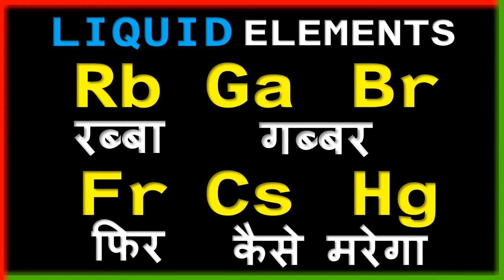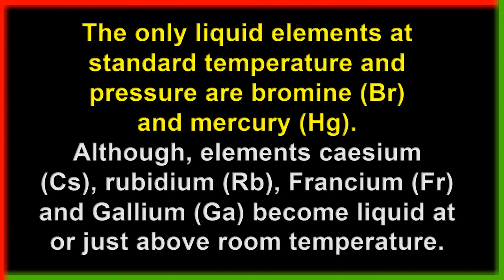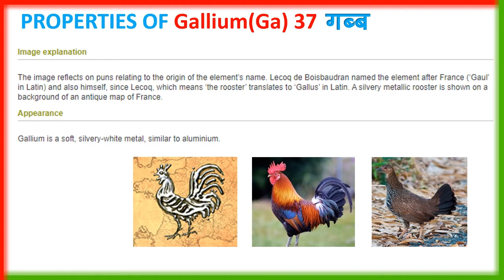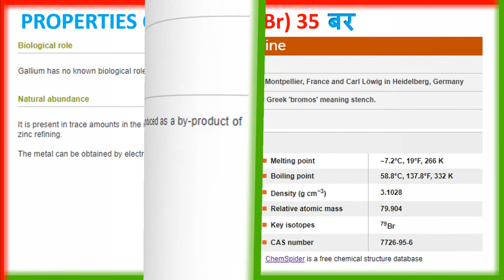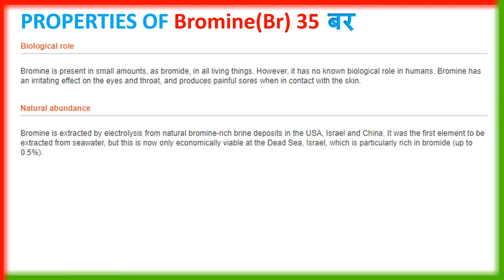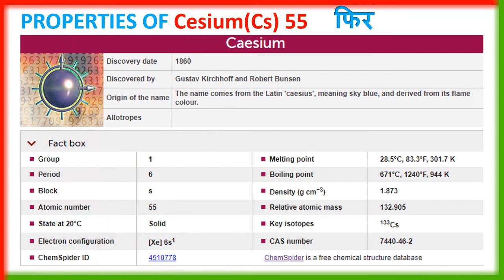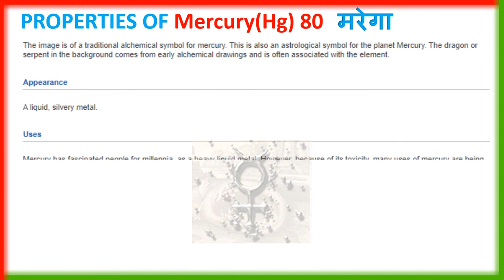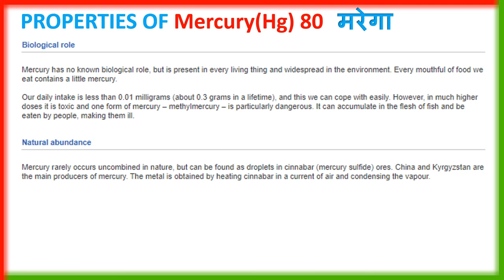LIQUID ELEMENTS PROPERTIES AND USES OF LIQUID ELEMENTS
The views and opinions mentioned in the media or comments in past or present under the banner of this YouTube channel 'Ur CommonSCIStudent' are those of the authors or speakers and do not necessarily represent or reflect the views and opinions of everyone viewing it. The sole purpose of the content is for knowledge and awareness of viewers/STUDENTS.